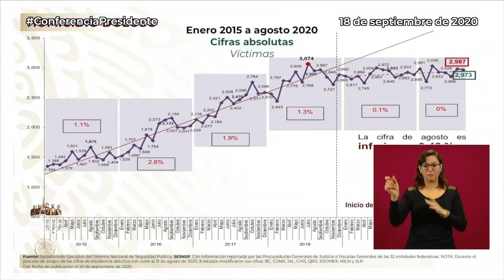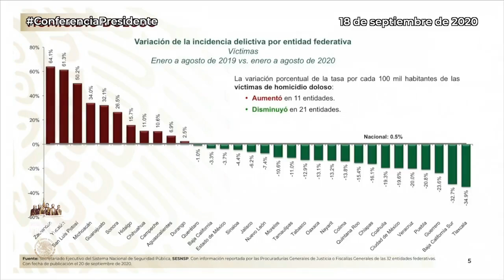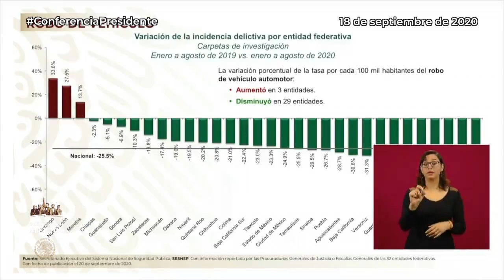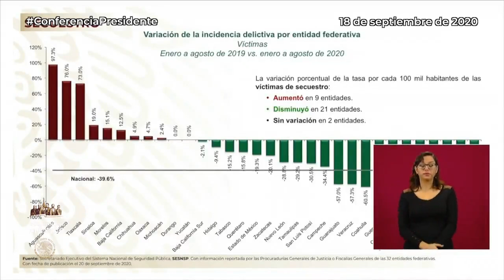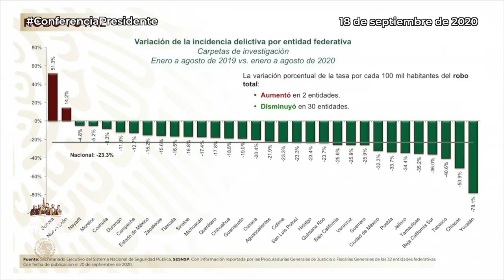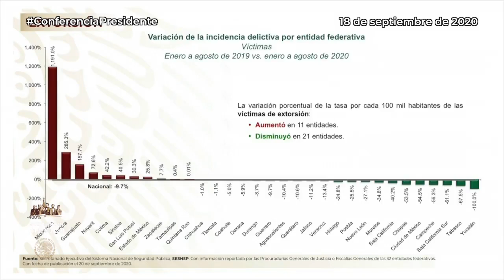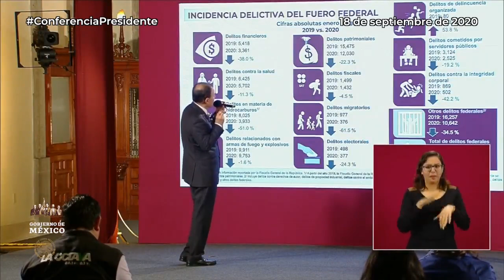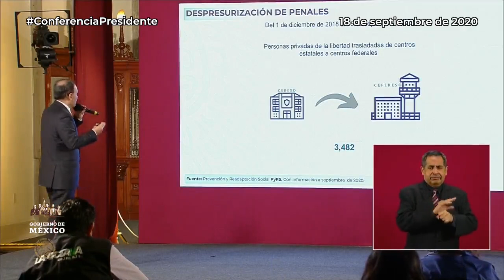Como cada mes, presentamos el reporte de seguridad a nivel nacional | Gobierno de México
- Guanajuato ha reducido 20% su tasa de homicidios
- El robo a vehículos presenta una tendencia a la baja
- Las tasas de secuestro no habían estado tan disminuidas desde 2015
- La Guardia Nacional ha recuperado 637 vehículos robados y cuenta con casi 100 mil elementos.
- Se han bloqueado cuentas del crimen organizado por 24 mil mdp.
- Ahorramos más de 100 mil mdp con el combate al robo de combustible.

Conoce a detalle el reporte de cada entidad.